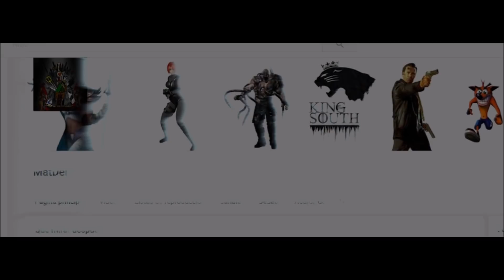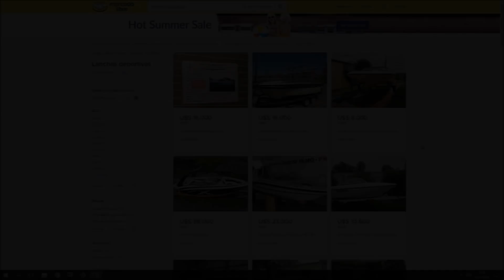Warcraft 3 Multijugador Callandole la boca a un parguela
Hola recuerden que apoyando la serie con comentarios positivos y likes saldrán mas vídeos
Disfrútalo